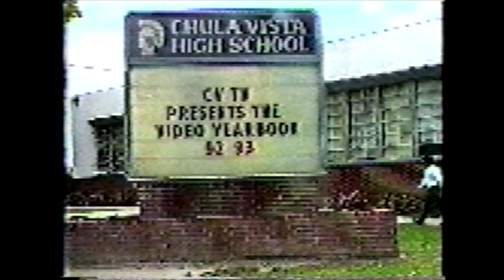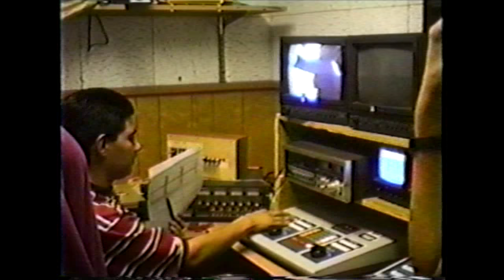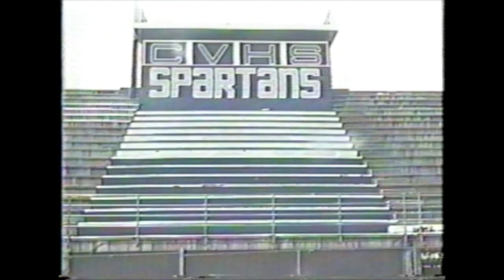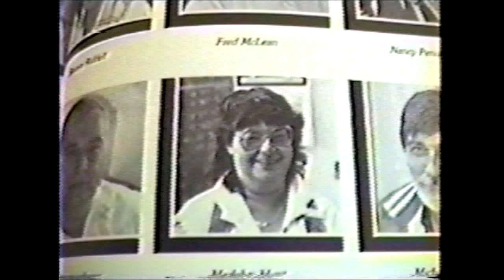Chula Vista High School 1992-1993 Video Yearbook